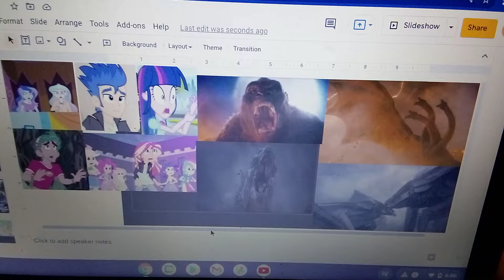Kong Godzilla Protect Equestria Girls Flash Timber Principal Celestia Luna from mutos king Ghidorah.